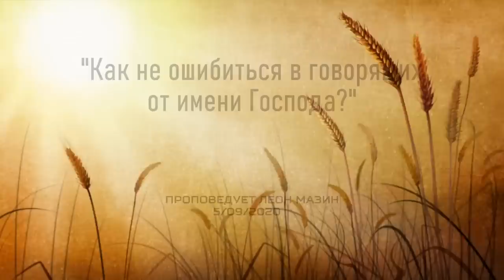"Как не ошибиться в говорящих от имени Господа?" (проповедует Леон Мазин)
Осенние праздники Господни - очень чувствительны. Они влияют на нашу внутренность и сущность. Их суть - пробудить человека, коснутся его души (хаг труа).

Поговорим о 58 главе Исайи. А также о недельной главе "Ки таво".

В чем суть поста Господнего? Сделать душу голодной до правды. По возможности примериться со всеми, открыть свои глаза для нужд других людей.

Для пожертвований с использованием международных банковских систем, пожалуйста, перейдите по ссылке:
Для шекелевых пожертвований в Израиле, пожалуйста, используйте следующие реквизиты:
871257 חשבון:
קהילת שבי ציון
Или по-русски:
Счёт 871257